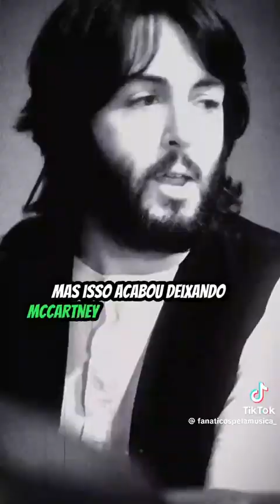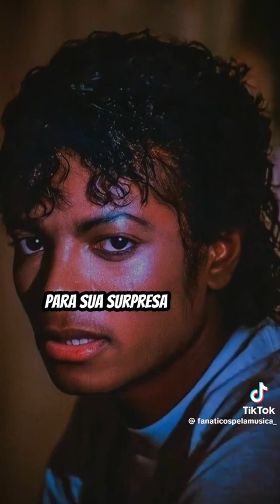00HIST Rock 666